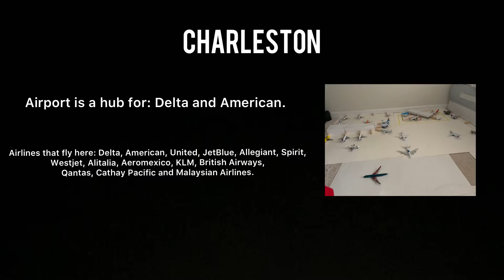Charleston fictional model airport update #1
This is a model airport based in Charleston South Carolina. There will be more updates soon.